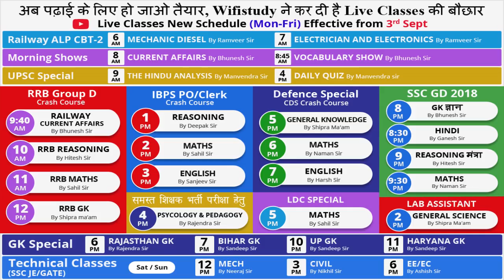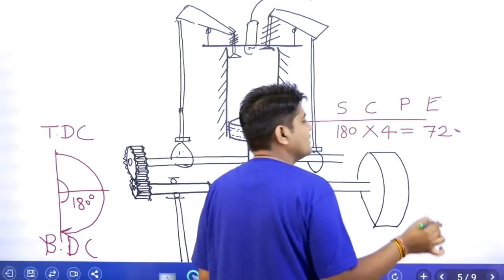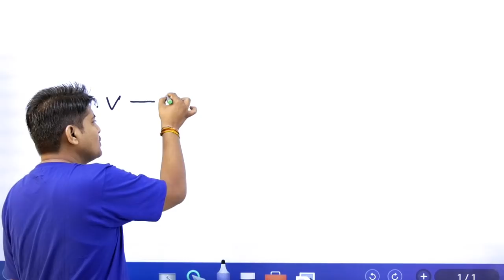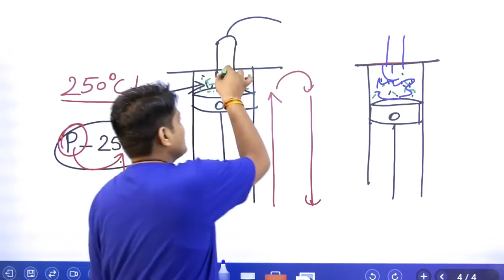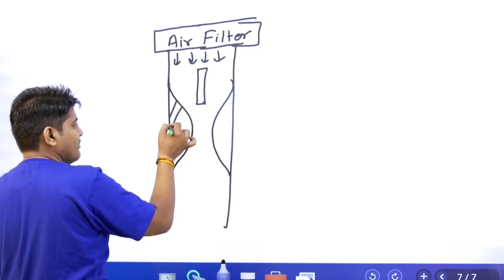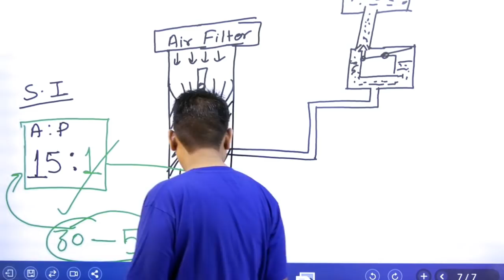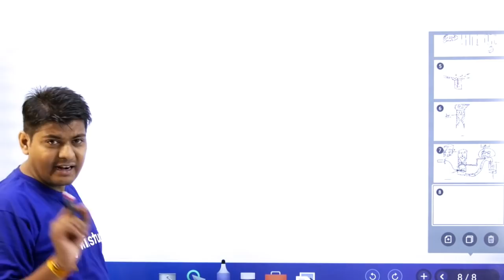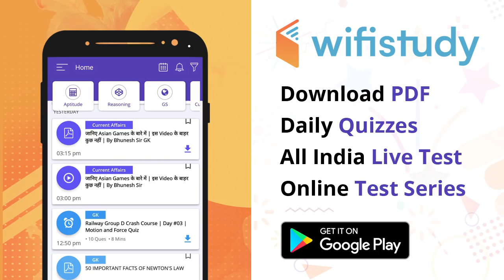6:00 AM - ALP CBT-2 Mechanic Diesel | Day #05 | 4 Stroke SI Engine (Carburetor)